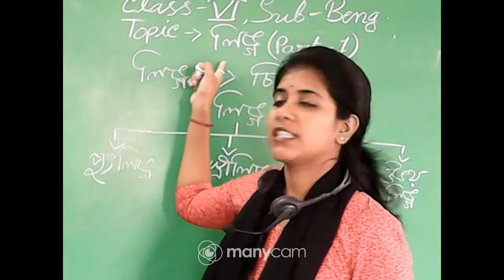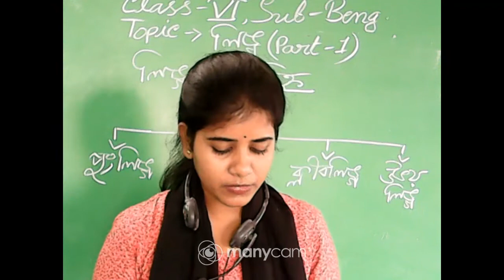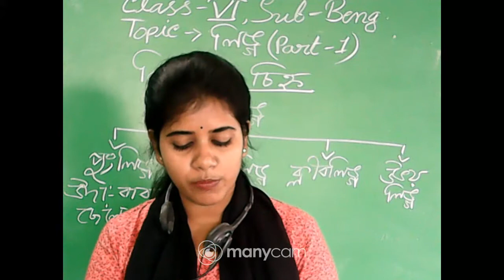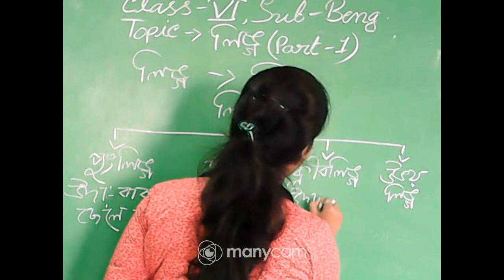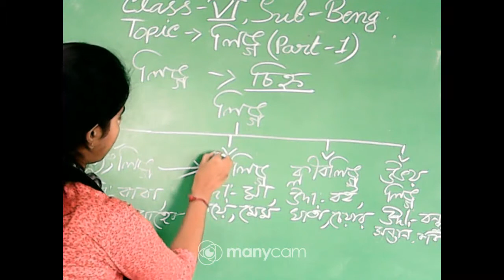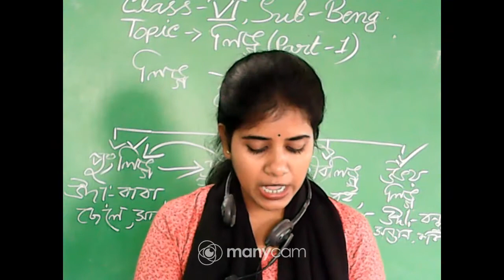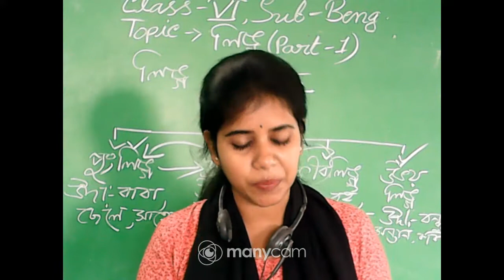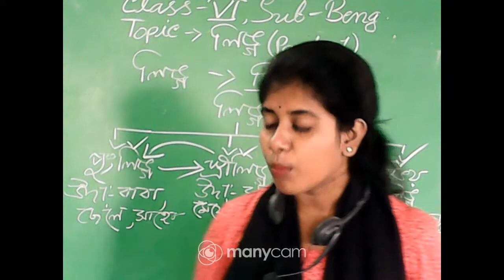CLASS VI BENGALI TOPIC: লিঙ্গ PART-1